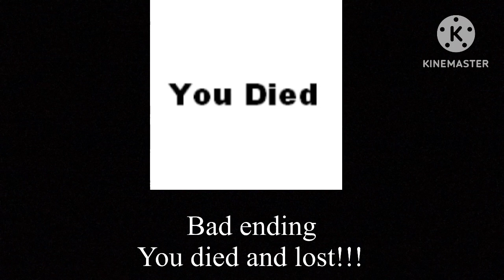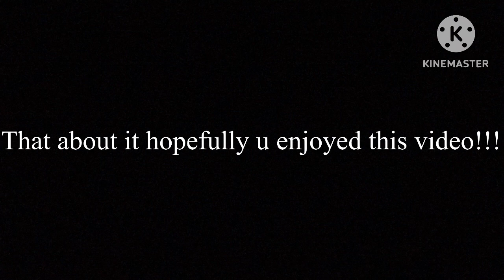Roblox endings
Floppa endings you have a competition 😈